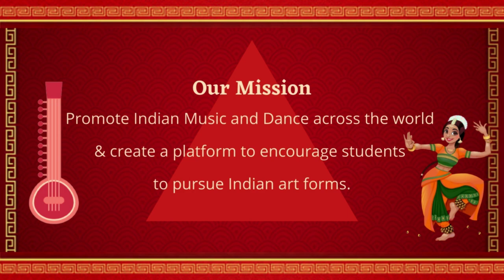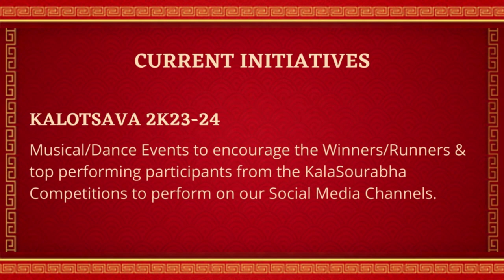Kalotsava 2K23-24 | Annual Cultural Events - Carnatic Vocal Recital by K.Akshay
Kalotsava 2K23-24 | Annual Cultural Events - Carnatic Vocal Recital by K.Akshay - A disciple of Delhi Sri.V.Muthukumar